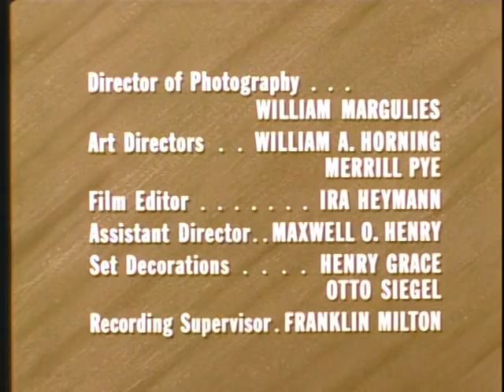The Lawless Years, The Lion and the Mouse * Classic TV series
The Lion and the Mouse (1959)
Season 1, Episode 6
Original Airdate: 1959